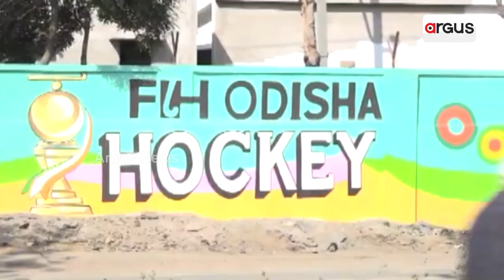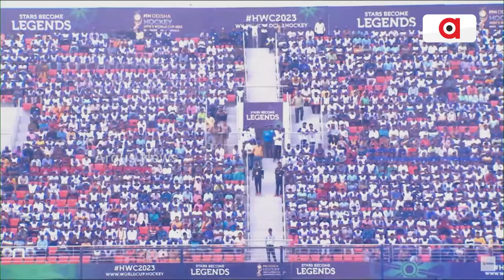Chances Are Likely For India To Win The World Cup 2023